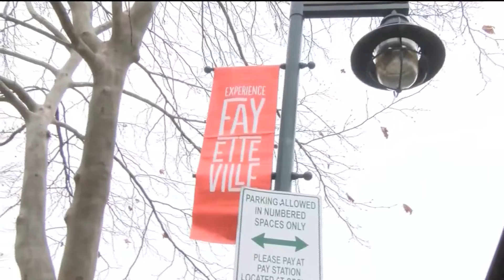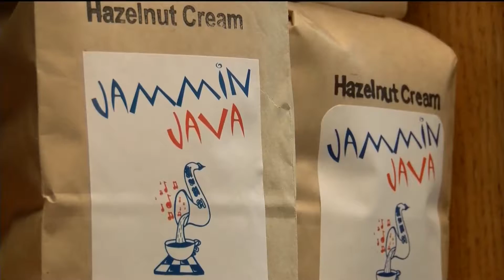City Looks to Hire New Business Recruiter